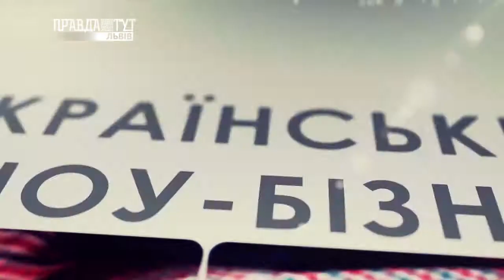Lviv ART 29.12.2017. ПравдаТУТ Львів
• Відбудеться концерт «Різдво в Опері»
• Пройде «Різдвяний вечір»Оксани Мухи
• Ексклюзивне інтерв’ю з Юрієм Ткачем
• У Львові покажуть виставу «Ніч перед Різдвом»